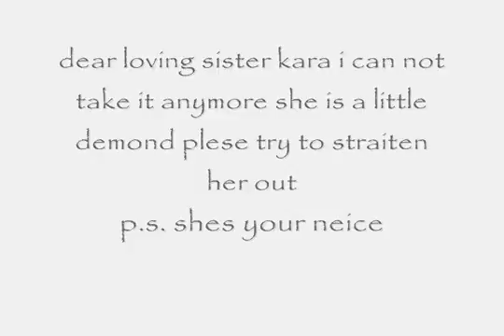karas little neice little lily episodes teaser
on toontown